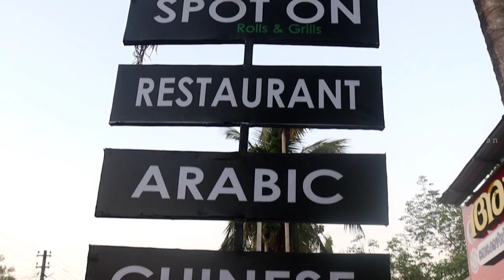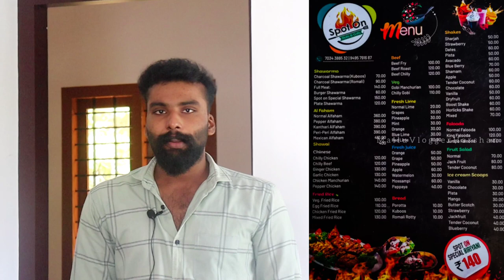SPOT ON Rolls & Grills | kerala new Restaurant | നാവിൽ കൊതിയൂറും പുതിയ രുചിക്കൂട്ടുമായി SPOT ON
SPOT ON
rolls & grill

Location details :
Alappuzha district.
Haripad, karthikappally
North kavilpadikkal temple karthikappally  HOME DELIVERY AVAILABLE
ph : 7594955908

ഒരുപാട് നല്ല അടിപൊളി food items ഇവിടെ ഉണ്ട്.
അതുപോലെതന്നെ ബിരിയാണി ഉൾപ്പടെ common food items.സും ഇവിടെ ഉണ്ട്.

My GADGETS ;-

Mic = BOYA
Tripod = 10inch Flexible Gorillapod

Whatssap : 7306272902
Harshan